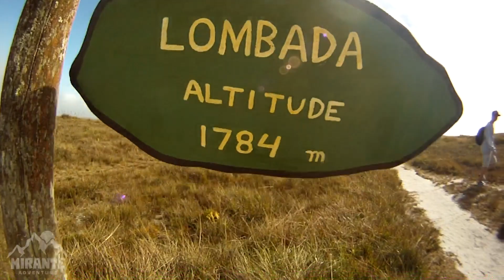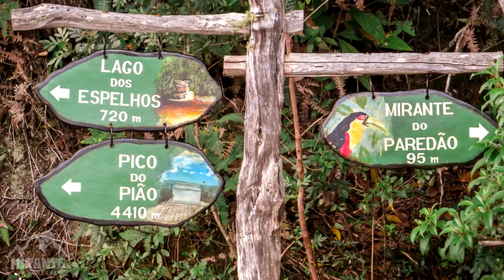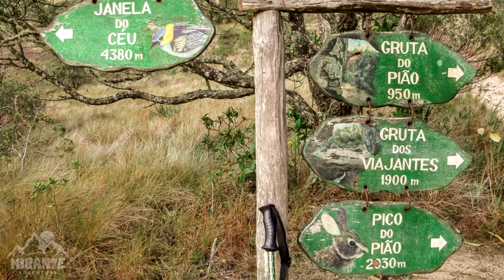PARQUE ESTADUAL DE IBITIPOCA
O Parque Estadual do Ibitipoca possui três circuitos para a prática do hiking. O mais longo deles é o circuito janela do céu, com 16 quilômetros de extensão. tem ainda o circuito pico do pião, com 11 quilômetros, e o circuito das águas, com 5 quilômetros. O parque é riquíssimo em atrativos naturais, são grutas, picos, rios, cachoeiras e piscinas naturais.